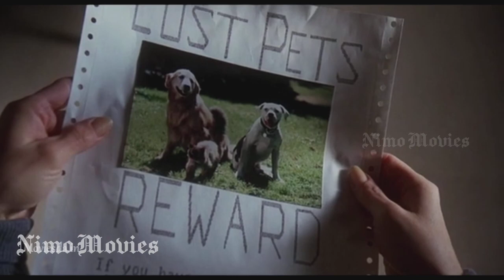Homeward Bound part -13 || Hollywood Movies || Comedy Movies || Dog's & Cat Fun Filled Movies 🤣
Homeward Bound The Incredible Journey Full Movie Link 👇🏻

Dogs and Cats Fun Filled Movies 🤣
watch & enjoy

Love your pets 💞